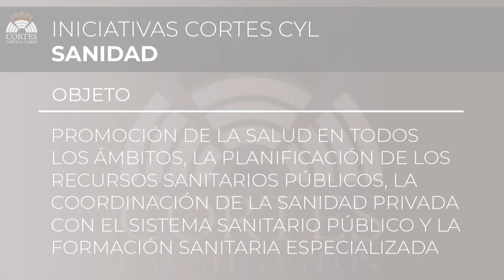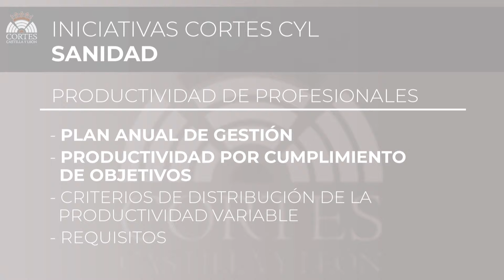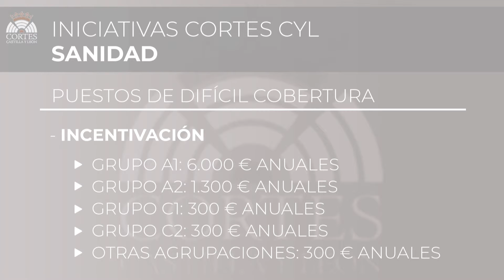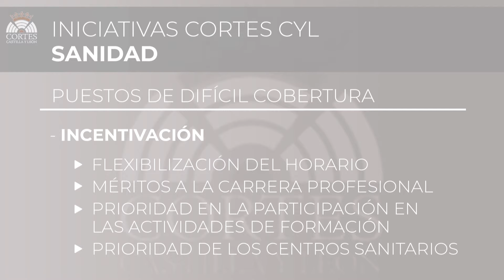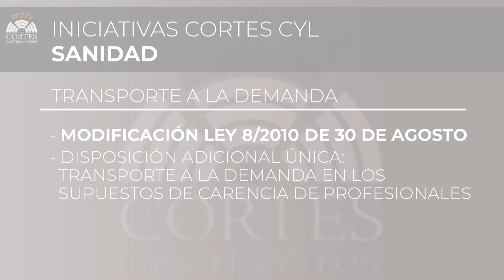Castilla y León impulsa medidas urgentes en materia sanitaria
Las Cortes de Castilla y León aprueban un decreto ley de medidas urgentes en materia sanitaria atendiendo las necesidades de la población en este campo.